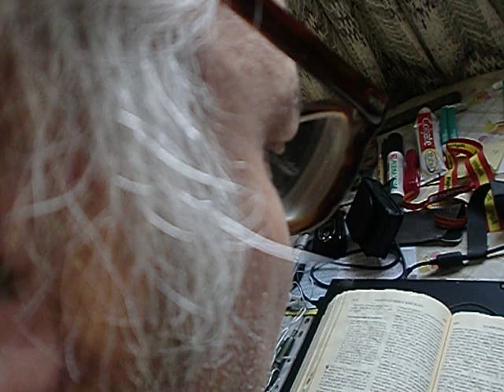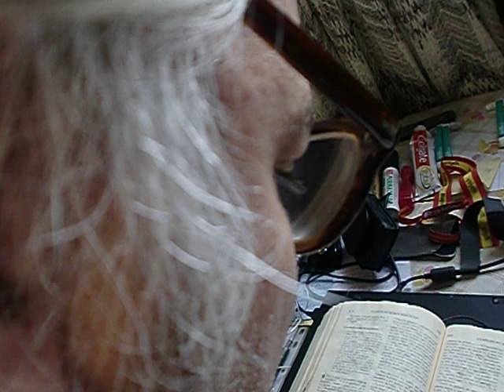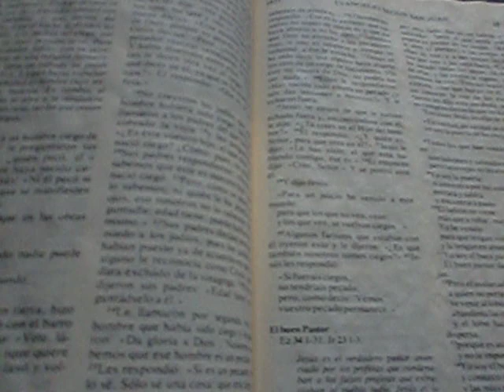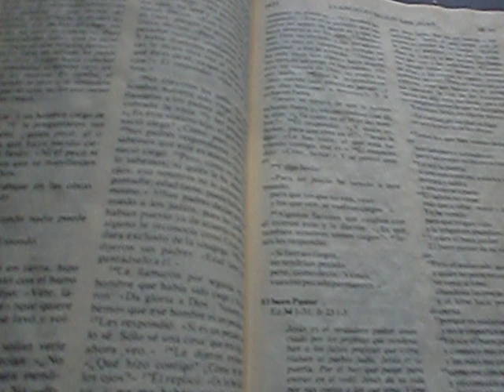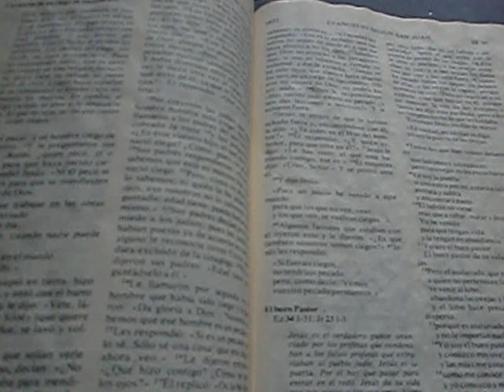JESUS DIJO,YO SOY EL BUEN PASTOR,QUE DA SU VIDA POR LAS OVEJAS,NO LAS MATA,NI LES QUITA LIBERTAD.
JESUS DE NAZARET,BINO A CUIDAR LA HUMANIDAD Y A DAR SU VIDA POR ELLA,POR ESO JESUS-CRISTO,DIJO YO SOY EL CAMINO LA VERDAD Y LA VIDA.ESA VIDA ES LA QUE JESUS NOS INVITA A SEGUIR,CON SU EJEMPLO,Y ESO SIGNIFICA LIBERTAD,NADA DE TOTALITARISMOS,COMO HACEN LOS DICTADORES, LOS HERMANOS CASTRO FIDEL Y RAUL,MAS HUGO CHAVEZ EN VENEZUELA ENTRE TANTOS REGADOS POR EL MUNDO,SE CREEN MESIAS,PERO DENTRO DE SU PROPIO ENGAÑO,ESO HACEN LOS HERMANOS CASTRO,HUGO CHAVEZ FRIAS,Y TANTOS MAS EN EL MUNDO ESO SE LOS REPETIRIA SIEMPRE PORQUE ES VERDAD,CONFIRMADA POR EL PROPIA HUMANIDAD.JESUS-CRISTO PIDE LIBERTAD Y PARA CONSEGUIRLA HAY QUE APLICAR SU PALABRA Y EJEMPLO,PARA PODER CONSTRUIR,LA PAZ MUNDIAL,Y ESO ES BUSCAR A DIOS EN VERDAD,ESO ES LO QUE NESECITA LA HUMANIDAD Y ASI SER FELIZ.
CARLOS ALBERTO ACOSTA AZUAJE POR LA DEFENSA DEL EVANGELIO DE CRISTO JESUS,BUSCAR POR GOOGLE.COM Y POR YOUTUBE.COM Y SE FELIZ COMO DIOS QUIERE QUE SEAN TODOS LOS MORTALES DEL MUNDO.
BIBLIOTECA NACIONAL DE ESPAÑA,BIBLIOTECA DE CATALUÑA,REAL ACADEMIA DE SAN FERNANDO DE MADRID,INSTITUTO CERVANTES,INVESTIGADOR.PERIODISTA.
SOY DEMOCRATA,POR ESO.  YO VENEZOLANO.